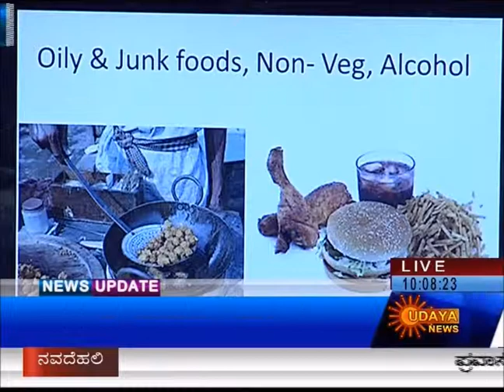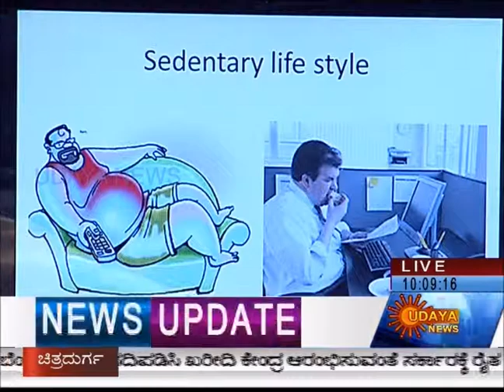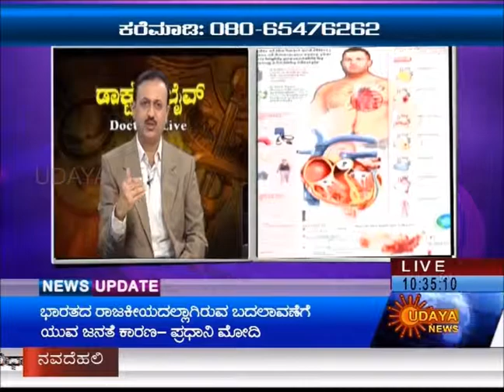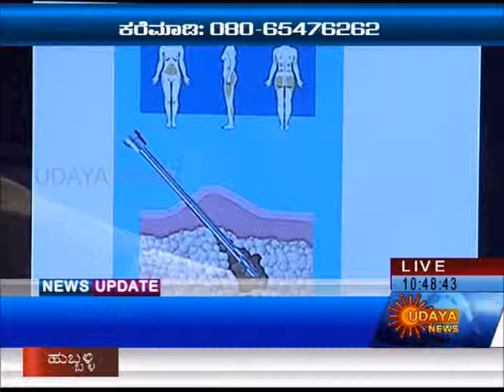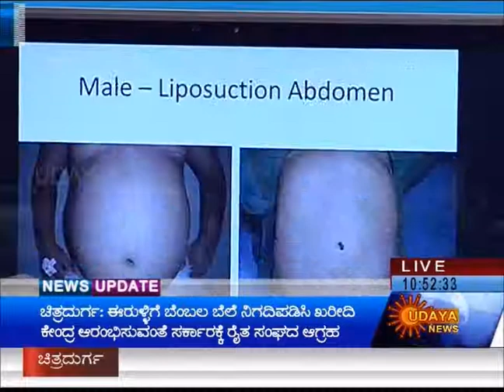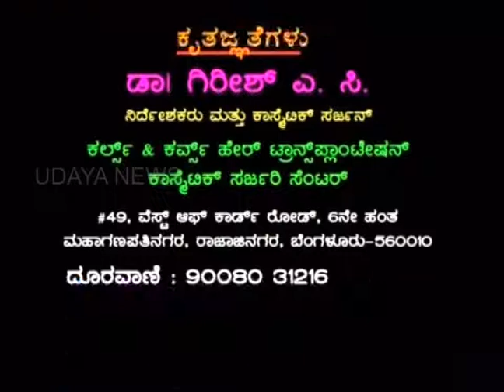Curls & Curves Hair Transplantation & Cosmetic Surgery Centre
A LIVE Program by Dr Girish A C about 'Obesity and Its Permanent Solution through Liposuction' in Udaya News Doctor's Live Program on 30-9-14